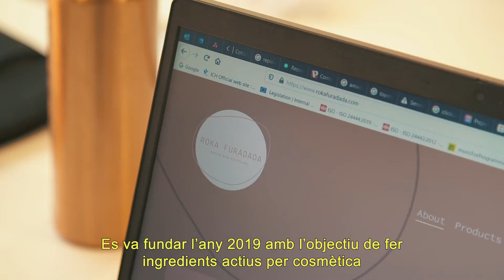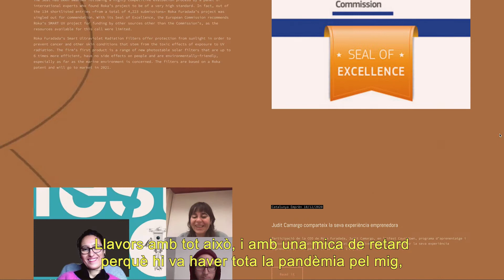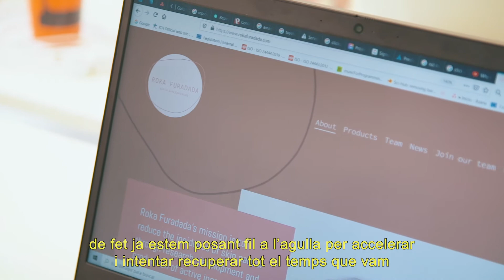Judit Camargo - ROKA FURADADA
Coneixem el testimoni de la Judit Camargo, una dona emprenedora amb una història molt interessant del seu pas per la incubadora Glòries de Barcelona Activa que va impulsar la start-up Roka Furadada.

L'empresa barcelonina desenvolupa productes cosmètics per a protegir la pell i prevenir les malalties provocades per l'exposició solar.